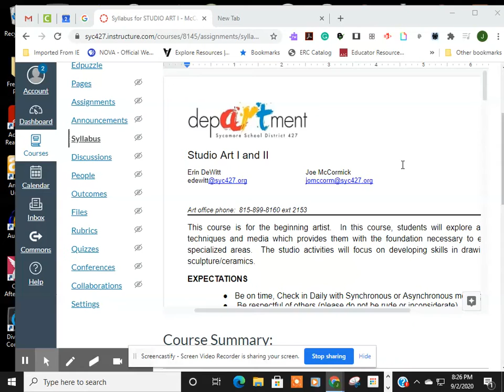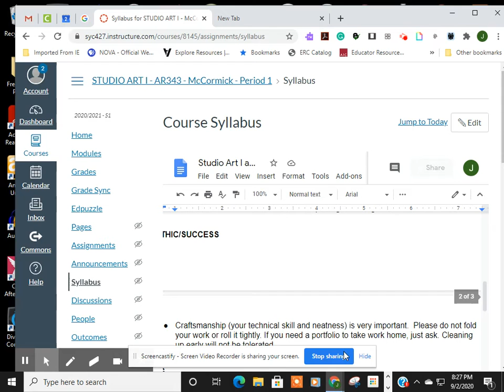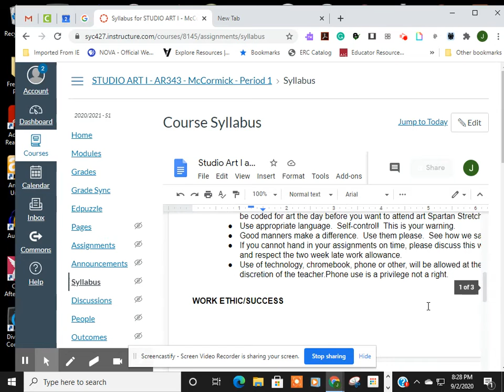Studio Art Syllabus